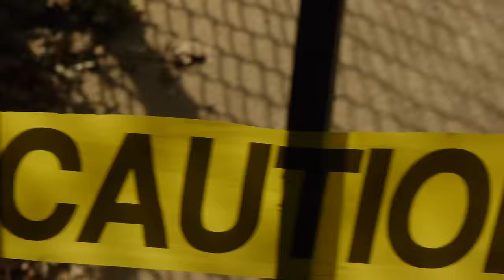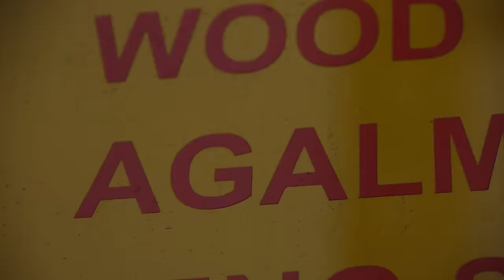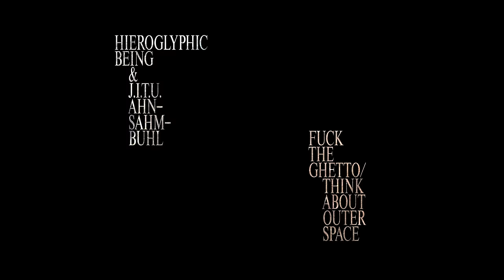Hieroglyphic Being & J.I.T.U. Ahn Sahm Buhl - F**k The Ghetto / Think About Outer Space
Hieroglyphic Being & J.I.T.U. Ahn-Sahm-Buhl - Fuck The Ghetto / Think About Outer Space

In collaboration with Alon Sicherman.
Additional camera by Micah Dickbauer.
Featuring Rafael Sanchez.
Edit by Georgia.

From the album We Are Not The First.